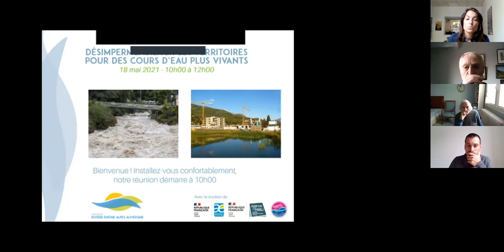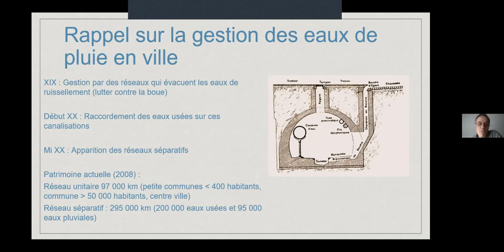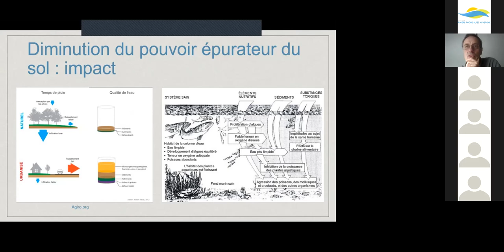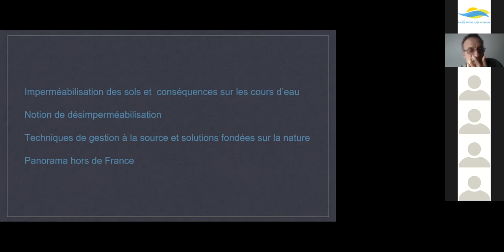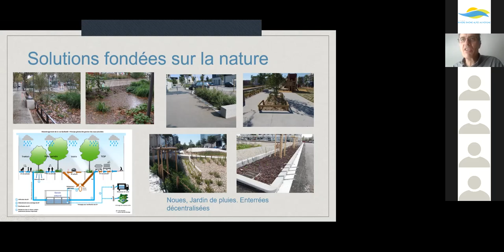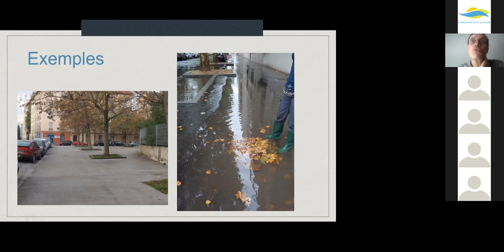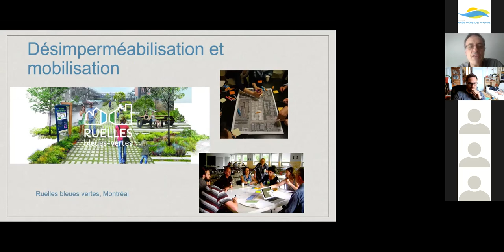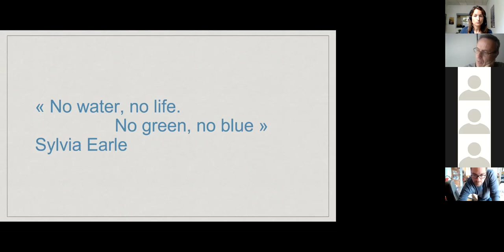Pêche en ligne "Désimpérméabiliser les territoires pour des cours d'eau plus vivants"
Hervé CALTRAN, responsable de l'unité "gestion des patrimoines" à la Métropole de Lyon, a proposé une pêche en ligne sur le thème de la désimperméabilisation des territoires, le 18 mai 2021 de 10h à 11h30.